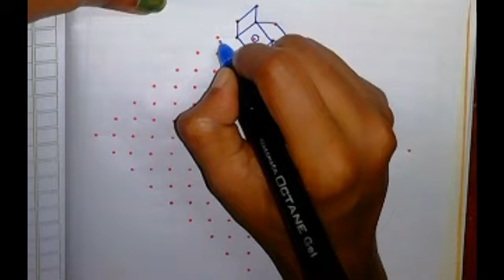17*1 straight dots kolam designs | Easy dot kolam | easy rangoli | Daily use kolam | simple rangoli